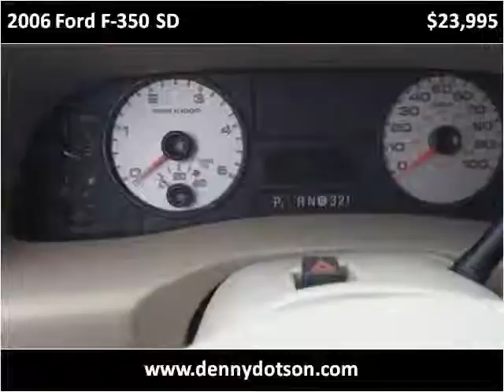2006 Ford F-350 SD Used Cars Johnstown OH